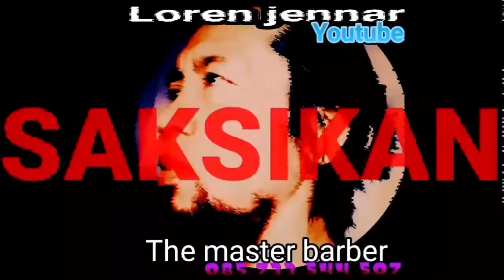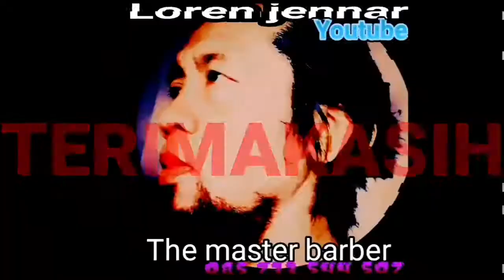Lomba Panjat Pinang Agustusan Part#3 Jatuh Parah